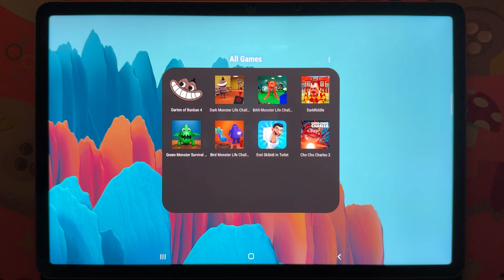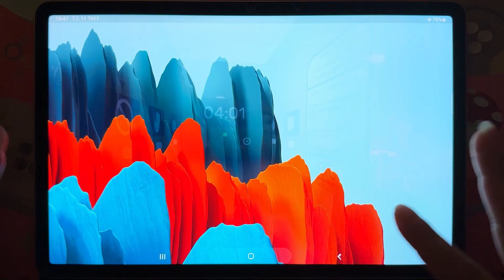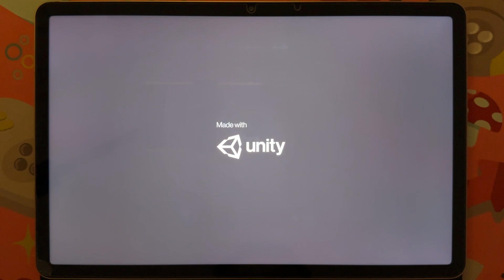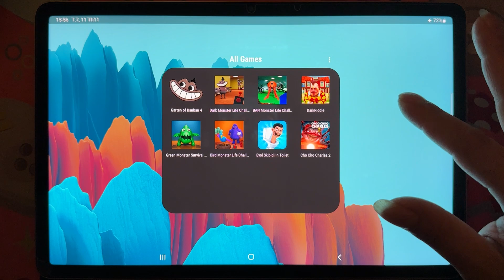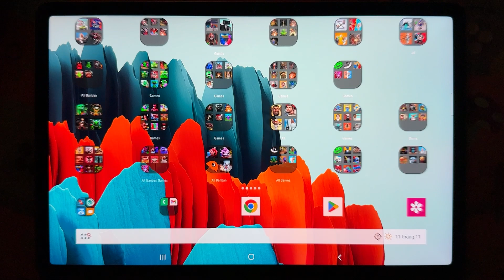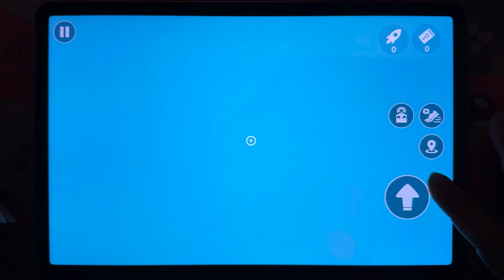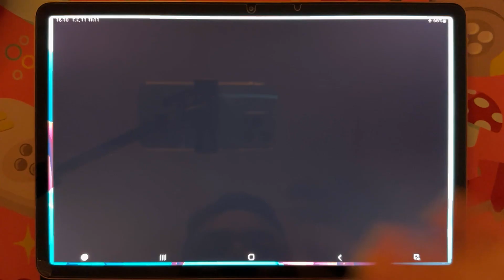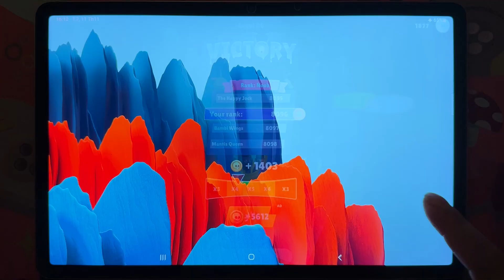Garten of Banban 4,Choo Choo Charles,Dark Riddle,Skibidi Toilet,Ban Monster Life4,Birds Monster Life